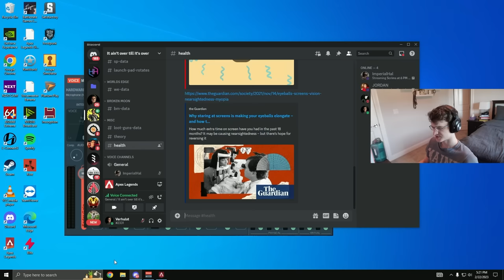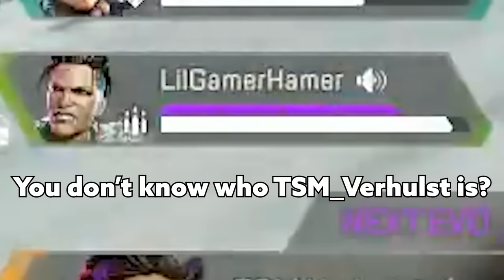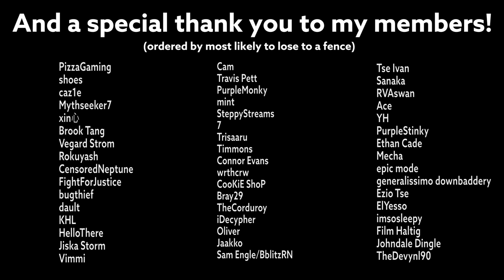Verhulst battling fences